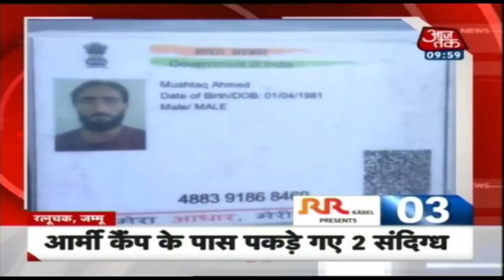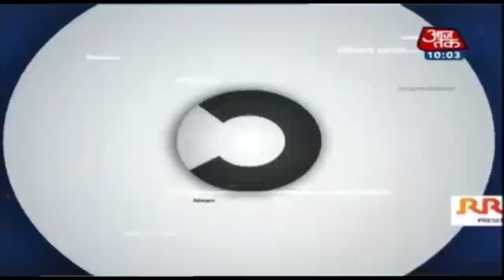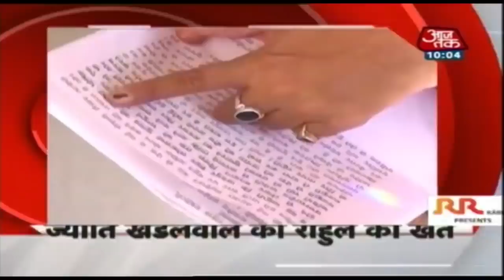Kulgaam: मुठभेड़ में मारा गया एक आतंकी ! |10 Minute 50 Khabar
कुलगाम में सुरक्षाबलों की आतंकियों से मुठभेड़ एक आतंकी हुआ ढेर. आर्मी कैम्प के पास पकडे गए 2 संदिग्ध !